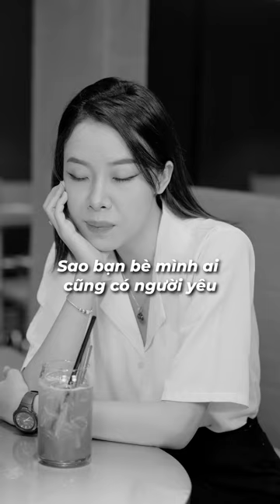[Phim ngắn] Cô đơn chọn đại 1 người | OPS Media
OPS Media - Tư vấn, coaching xây dựng thương hiệu cá nhân và doanh nghiệp.

Trân trọng ./

©️ Bản quyền thuộc OPS Media
©️ Copyright by OPS Media